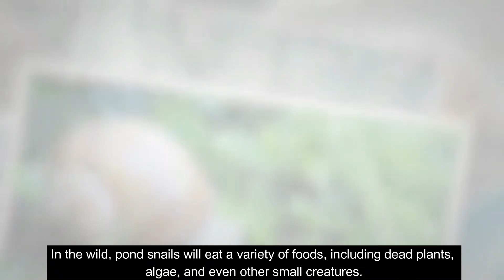What Do Water Snails Eat? A Look At The Diet Of A Common Pond Snail!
Do you have a water snail living in your aquarium? If so, you may be wondering what do water snails eat!!

       Pond snails are familiar creatures that can be found in many bodies of water, including ponds, lakes, and streams. They are mollusks, which means they are related to clams and oysters. These small creatures can be a great addition to your aquarium, but you should know what do water snail eat to know them better!

In this video, we have taken a closer look at what do water snails eat and also discussed what do aquarium snails eat.